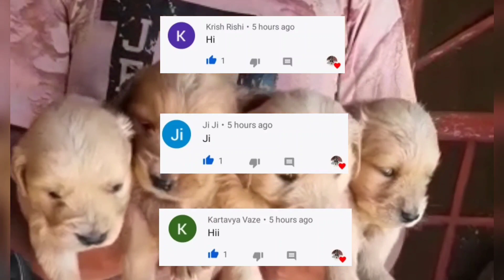Cash on delivery || Golden retriever puppies for sale || nice quality and full healthy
🚖 delivery  cash on delivery is available

👉Dog ko free me adopt karne ke liye

Golden retriever dog facts in Hindi
golden retriever rank in india